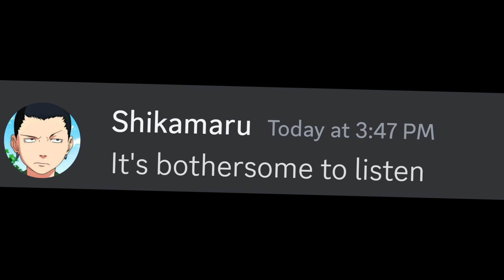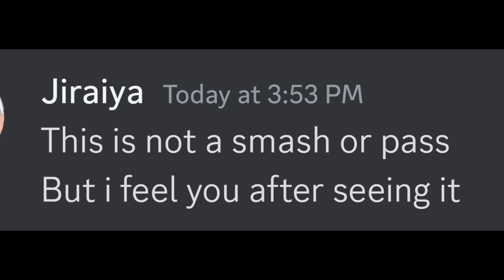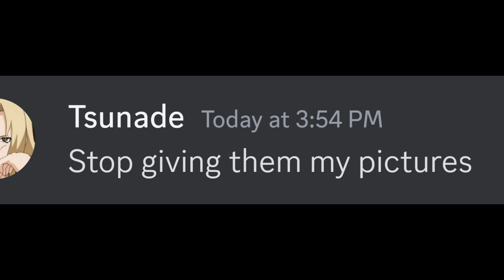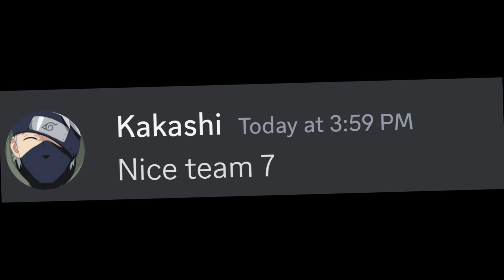If Naruto exposed Tsunade Private Photos...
▸CTTO in my thumbnail - temptart_dgcpaac
▸Inspired by these 2 Youtubers 👉 Beluga, Walt 👈 and so I decided to make this kind of video using my own Funny Story about Demon Slayer Anime
▸I created this video from scratch, this is how i create my videos. I make my own script with different personalities every character based on Demon Slayer. I combined Discord, Photoshop, After Effects, and Media Encoder to do all the editing and exporting.
▸Software/Application I used:
▸Adobe After Effects 2021 - I used this to edit my videos
▸Adobe Photoshop 2021 - I used this to edit my images
▸Adobe Media Encoder 2021 - This is where i export my edit and for reducing the file size